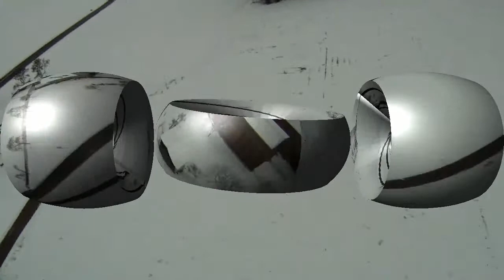Schneeflug Schweiz - First FPV Flight - Mikrokopter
Mein erster FPV Flug mit der neuen Videobrille. Das Fliegen ist etwas schwieriger als angenommen. Am Schluss musste ich ihn mit dem Home-Knopf zurück holen...